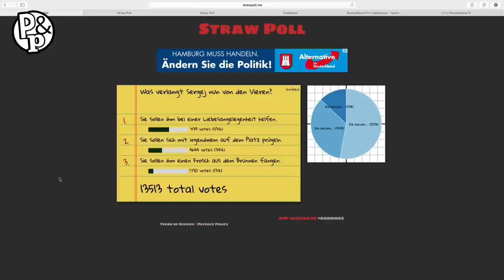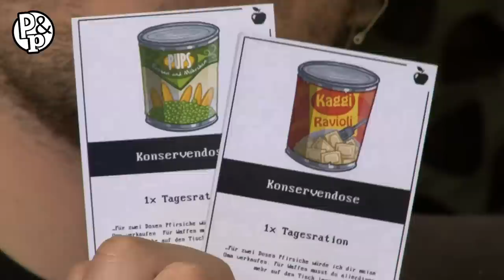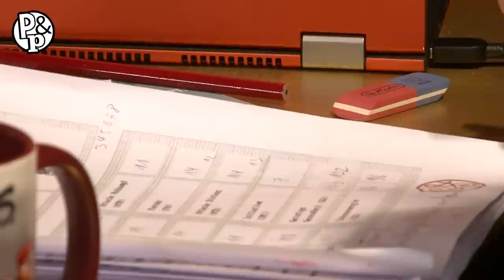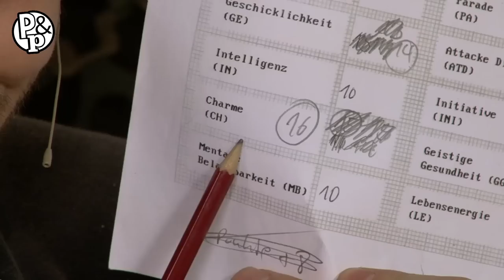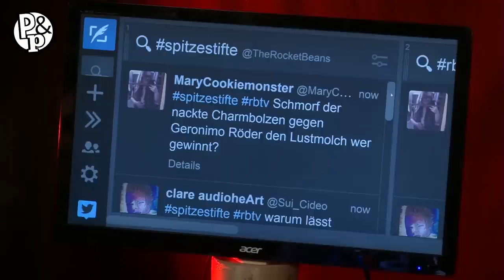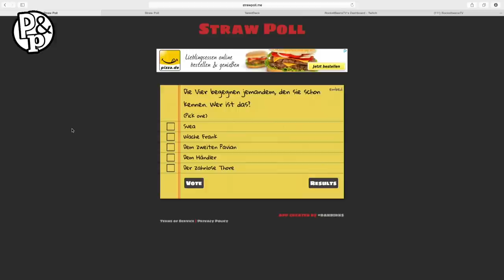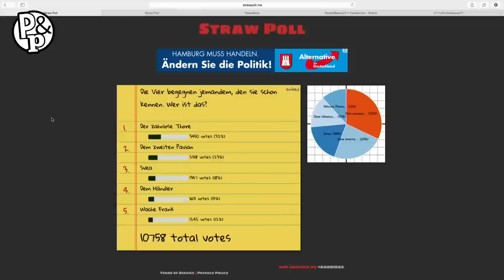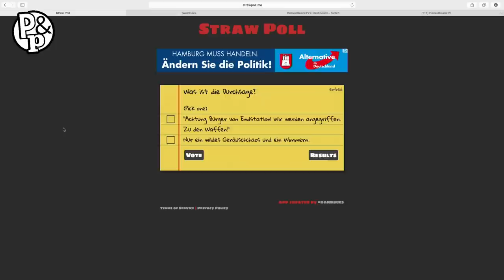Pen & Paper | T.E.A.R.S. | #3 | Part 3 | Das Treffen mit Sergej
Rocket Beans TV präsentiert Toughe Typen mit spitzen Stiften! Pen&Paper ist am Start! Simon, Budi, Etienné und Nils stürtzen sich in die Welt von "T.E.A.R.S." Zombies auf YouTube und vier Bohnen in der Apokalypse.

Frisch angespitzt stampfen unsere vier Stift-Spezialisten stumpf und stellenweise recht planlos, durch unseren hauseigenen Weltuntergang. Dabei sind sie mit nichts weiter als Stift, Papier Würfel und ihrer Fantasie bewaffnet. Analoge Action á la DSA, ShadowRun und Co.

Vor der Kamera:
Daniel Budiman (@budnoob)
Etienné Garde (@EtienneToGo)
Hauke Gerdes (@DerHauge)
Nils Bomhoff (@boedefeld_)
Simon Krätschmer (@bimon)

Hinter der Kamera:
Michael Petrescu
Dennis Heinrichs (@darantino)
Regina Schlatter
Yannic Hansmann (@k1x_starscream)
Ali Kuzu
Michael Reinke
Benjamin Koch (@quarkophag)